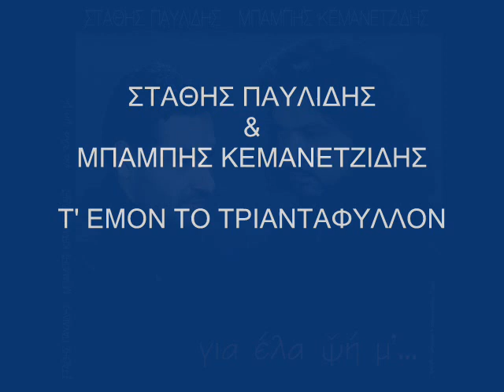ΣΤ.ΠΑΥΛΙΔΗΣ & ΜΠ.ΚΕΜΑΝΕΤΖΙΔΗΣ «T' EΜΟΝ ΤΟ ΤΡΙΑΝΤΑΦΥΛΛΟΝ»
Η νέα δισκογραφική δουλειά του Στάθη Παυλίδη & Μπάμπη Κεμανετζίδη «Για έλα ψή μ'» που κυκλοφορεί από την εταιρία «Vasipap»